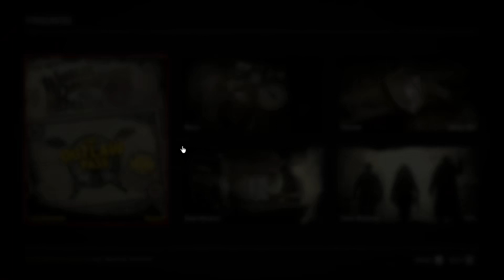NOVÝ UPDATE | Red Dead Online | CZ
Moc Vám chci poděkovat, pokud se rozhodnete mě finančně podpořit v další tvorbě. Tyto prostředky budou sloužit i pro další rozšiřování tvorby a zlepšení kvality :-)

RED DEAD REDEMPTION 2 je skvělá akční hra z westernového prostředí od Rockstar Games, kteří stojí například za tituly Grand Theft Auto. Hra je venku od listopadu 2018, kdy vyšla na Xbox One a PS4 a po roce se dočkala i PC komunita.

Hra má možná o dost vyšší nároky, než bylo původně prohlášeno, ale i přes to je skvělá a na lepší odladěnost se můžeme snad těšit v nadcházejících záplatách neboli patch(ích) hry. Nyní už dost popisu a pojďte si se mnou užít tuhle nádhernou HRU! ;-)

Videa jsou nahrávána na 60 fps ve fullhd tj. 1080p rozlišení a vždy, když je to možné, na ultra nastavení.